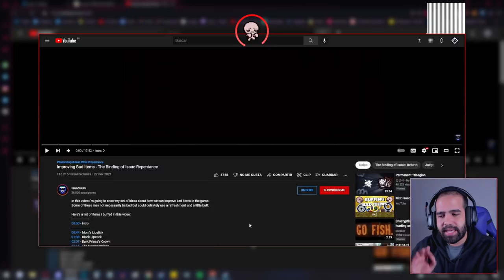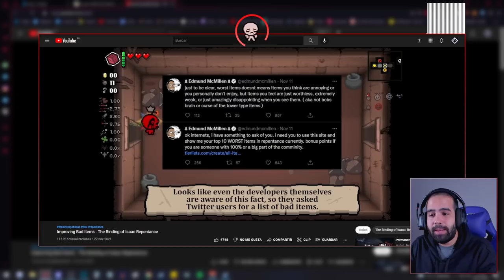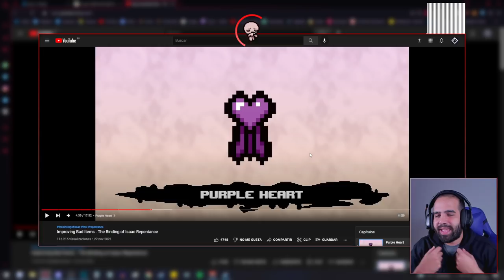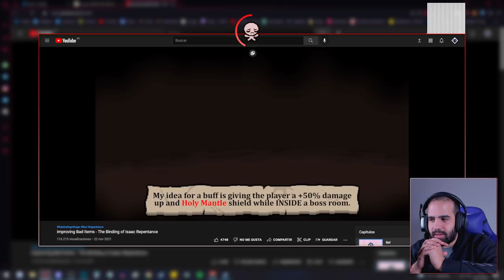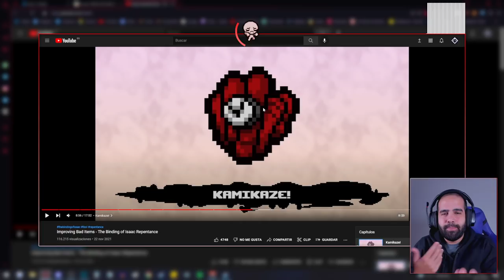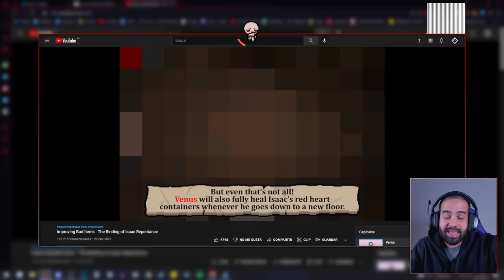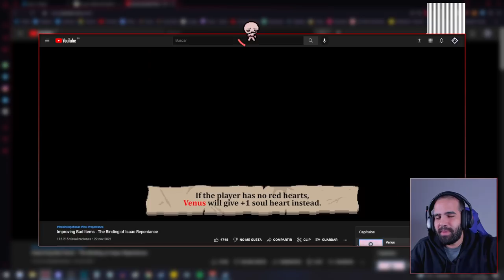¿Cómo mejorar MALOS ITEMS como KAMIKAZE, BOB'S BRAIN o THE BELT?